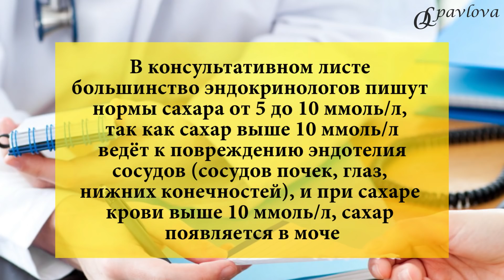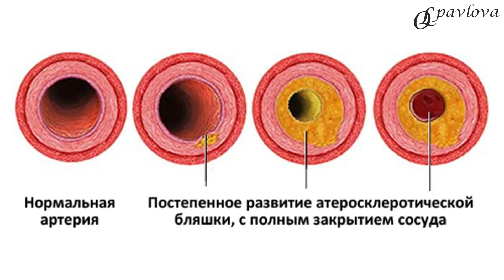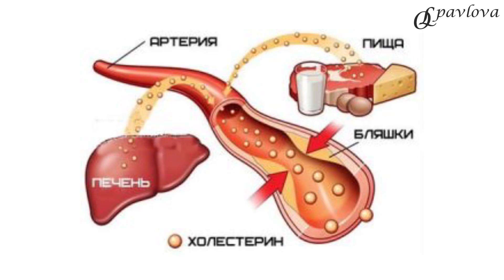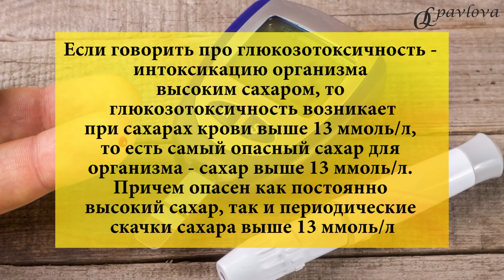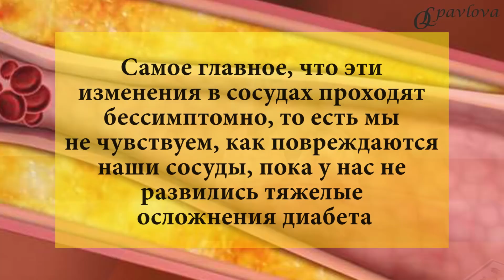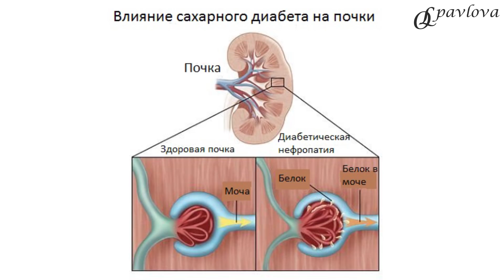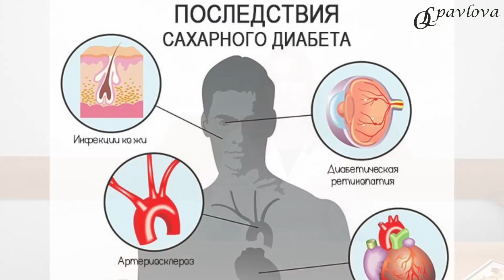💊 Сахарный диабет. Сахар крови 12, надо ли снижать сахар? Врач Эндокринолог Диетолог Ольга Павлова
❤️ САХАР 12 ММОЛЬ/Л-  ОПАСНО? или НЕТ❓- частый вопрос на приёме👩⚕️.

📈Часто пациенты приходят на приём с сахарами 11-13ммоль/л. И говорят: «Доктор, я прекрасно себя чувствую при таком сахаре, сахар не чувствую, у меня все хорошо. Нужно ли снижать сахар?»
✅ ИДЕАЛЬНЫЙ САХАР крови с точки зрения СОХРАНЕНИЯ ЗДОРОВЬЯ и ПРОФИЛАКТИКИ ОСЛОЖНЕНИЙ ДИАБЕТА-это сахар крови ✅ от 5 до 8 ммоль/л (так как 9 ммоль/л- это пограничный сахар, выше которого уже начинают повреждаться сосуды почек).
👩⚕️ В консультативном листе большинство эндокринологов пишут НОРМЫ САХАРА ДЛЯ ПАЦИЕНТОВ С ДИАБЕТОМ от 5 до 10 ммоль/л, так как сахар выше 10 ммоль/л ведёт к повреждению эндотелия сосудов (сосудов почек, глаз, нижних конечностей), и при сахаре крови выше 10 ммоль/л, сахар появляется в моче.
⠀⠀⠀⠀⠀⠀❗️Если говорить про ГЛЮКОЗОТОКСИЧНОСТЬ- интоксикацию организма высоким сахаром, то глюкозотоксичность возникает при сахарах крови ВЫШЕ 13 ммоль/л, то есть самый ОПАСНЫЙ САХАР КРОВИ для организма- сахар ВЫШЕ 13 ммоль/л. Причем опасен как постоянно высокий сахар,  так и периодические скачки сахара выше 13ммоль/л.
📌 Да, мы понимаем, что осложнения диабета возникают не в перый год высоких сахаров. И часто, даже не в первые три-пять лет. ОСЛОЖНЕНИЯ ДИАБЕТА возникают через 5-10-15 лет сахарного диабета с высокими либо скачущущими сахарами крови.
Стаж высоких сахаров, после которого возникнут осложнения диабета, строго ИНДИВИДУАЛЕН и зависит не только от стажа высоких сахаров крови, а ещё и от исходного состояния сердечно-сосудистой системы, нервной системы, генетики, количества и качества физ.нагрузок, качества питания и сопутствующих заболеваний.
Самое главное, что эти ИЗМЕНЕНИЯ В СОСУДАХ ПРОХОДЯТ БЕССИМПТОМНО, то есть мы не чувствуем, как повреждаются наши сосуды, пока у нас не развились тяжелые осложнения диабета. Чувствуем мы все это тогда, когда «уже поздно», когда у нас выраженно снизилось зрение либо когда у нас выраженно снижена функция почек.
👉Именно поэтому ЗА САХАРОМ КРОВИ НУЖНО СЛЕДИТЬ, дабы предотвратить риски развития осложнений диабета.